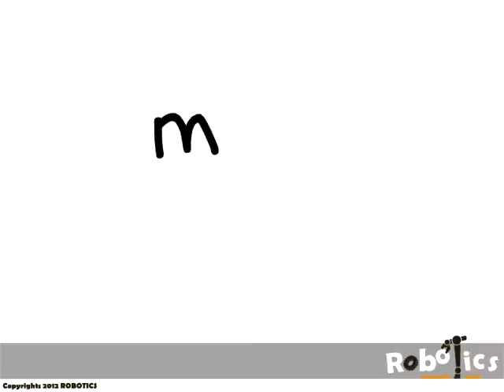paper cut - model (B)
A demonstration about how to make the paper folding of the paper cut, model (B)
copyrights ROBOTICS